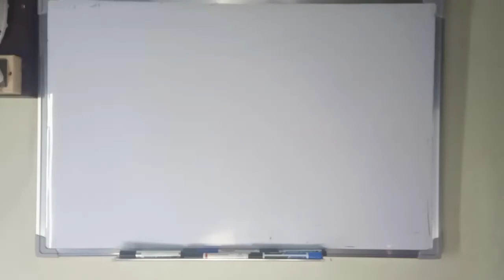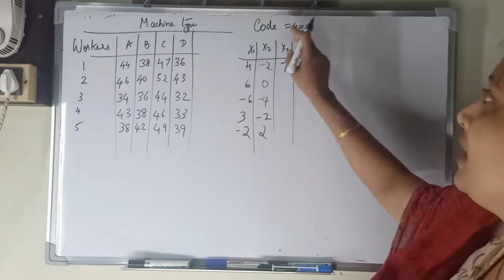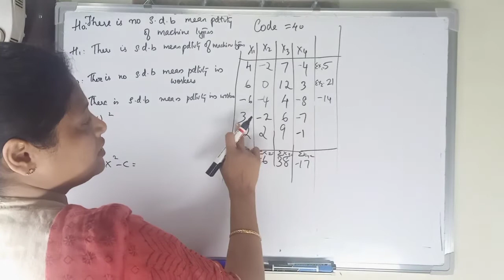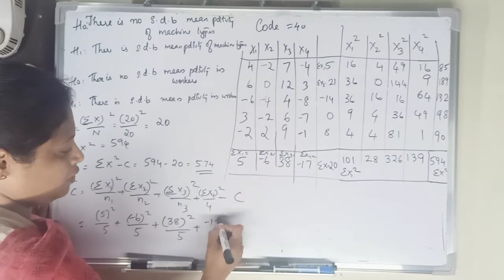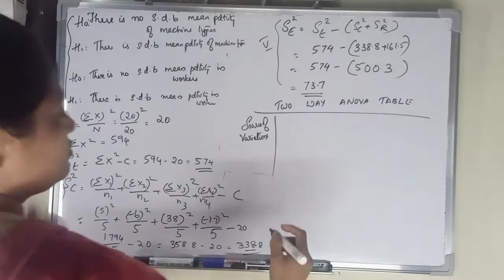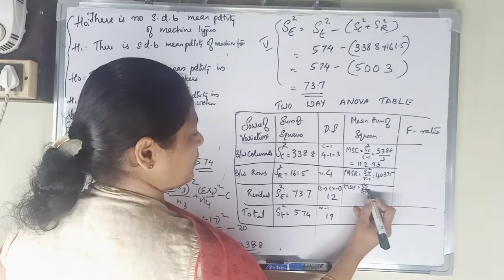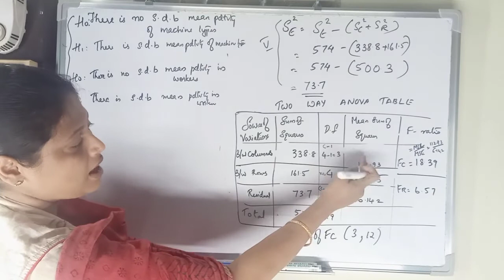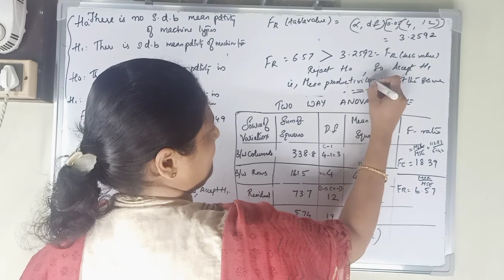ANOVA-Part 5(in Malayalam)(B.Com/BBA/MBA/M.Com/M.Ed)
A problem on Two way analysis of variance using coding method.